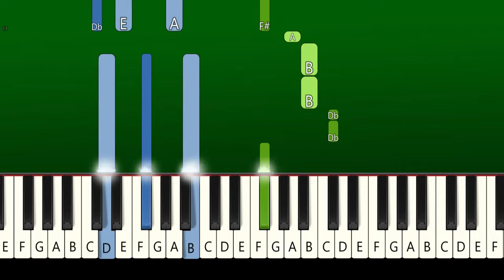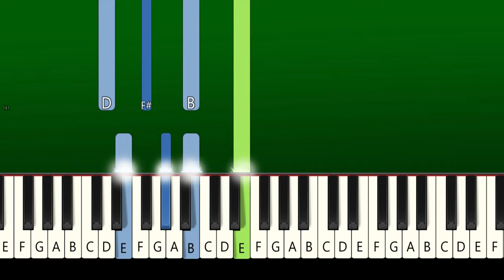Lana Del Rey, Bleachers - Margaret - Piano Tutorial [EASY]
Lana Del Rey, Bleachers - Margaret - EASY Piano Tutorial | TikTok